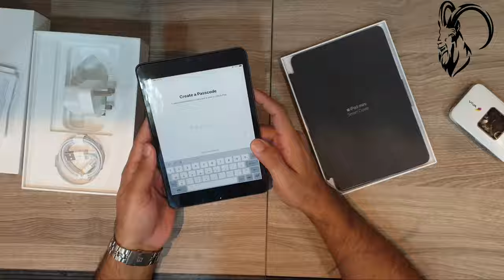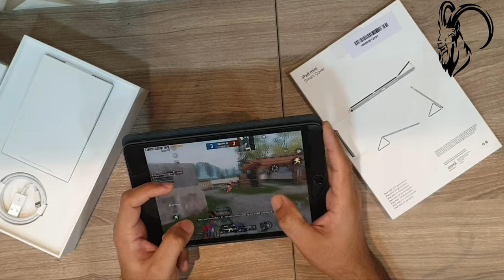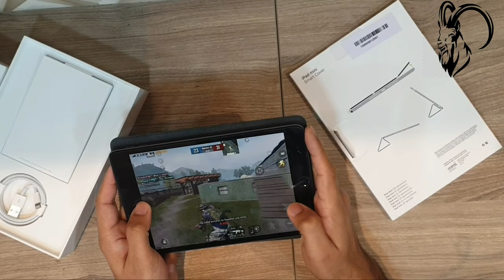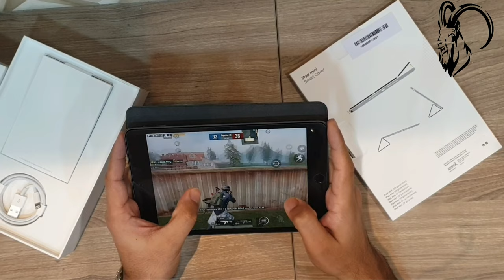IPAD MINI 5 2019 UNBOXING | TEST AND REVIEW | PUBG GAMEPLAY | 60FPS | SMOOTH EXTREME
Hey uzaan Family

iPad mini 5 test game PUBG 4 Finger Setting Full Gyro Specification iPad mini 5 Display Size 7.9 inc OS iOS 13.4.1 Chipset Apple A12 Bionic (7 nm) CPU Hexa-core (2x2.5 GHz Vortex + 4x1.6 GHz Tempest) GPU Apple GPU (4-core graphics)

Information about IPAD MINI 5
IPAD MINI 5 is one of the best low budget ipad for pubg gamers.
The iPad mini 5 is – in my opinion – the ultimate gaming tablet. It’s powerful enough to run the most demanding iOS games, and it’s small and lightweight at just 300 grams.
Since I started using the iPad mini 5, I haven’t touched my note 9 for gaming – despite both being more expensive devices.
If you want a work machine for intense productivity tasks, the iPad mini 5 may not be the perfect choice.
But for media and gaming, it’s arguably even better than a 9.7-inch iPad, simply due to its size and weight.
You can reach across the screen easily, hold it comfortably in one hand, and stuff it in your pocket when you’re done.

DEVICE : I PAD MINI 5 2019 | 4 FINGER CLAW |Gyroscope ( Always on ) | High sensitivity